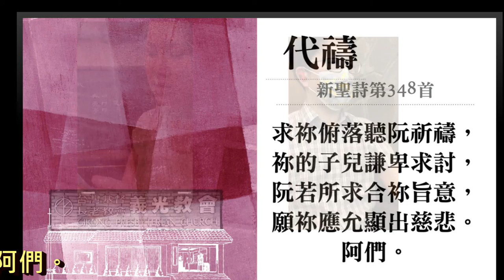代禱詩 約信+娜莉 + 泳甄 + 增陽 + 鳳珠姐 2021 06 20